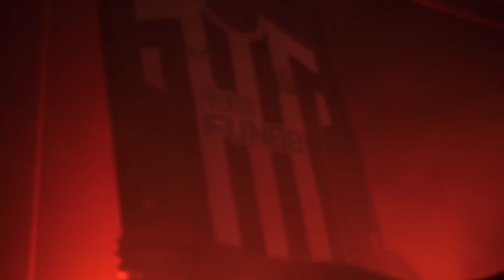Crystal Palace 0-2 Arsenal | They Didn't Bully Us Today!! (Kelechi)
Vote for AFTV as the "Best Fan YouTube Channel" at the World Soccer Talk Awards 2022

🔴 AFTV is the largest football fan network in the world! With a bias towards Arsenal Football Club, we are the place where the fan’s uncensored opinion can be heard before, during and after the whistle blows. Join in the banter and follow us for football previews, watchalongs, fan cams, podcasts and more. This is where the world watches, and the voice of the fan is heard!